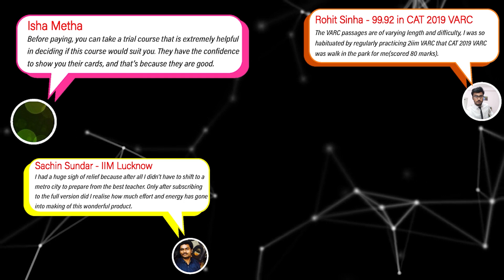How to Start DILR Prep for CAT | CAT 2023 DILR | Beginner's Strategies | 2IIM CAT Preparation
Hey Folks,

For most of us, DILR is the most uncertain section in CAT as being sure of accuracy is a rare phenomenon. But how do the 99%ilers or the DILR Pros ace it every single time? What is that one thing that these 99%ilers do differently when compared to others?

Watch this video to hear directly from our CEO, Rajesh Balasubramanian (4-time CAT 100 percentile, IIM-B alumni) and try implementing the tips suggested to crack 99%ile in DILR!

- How to make the most out of Bharath's Reading list?

Watch this video to know more about it, and be a rock star at your CAT Preparation.